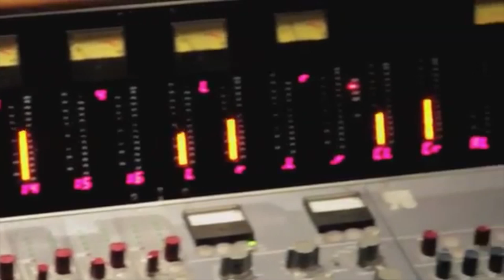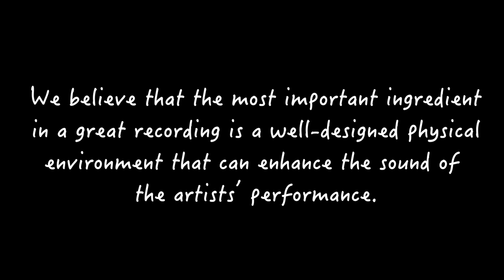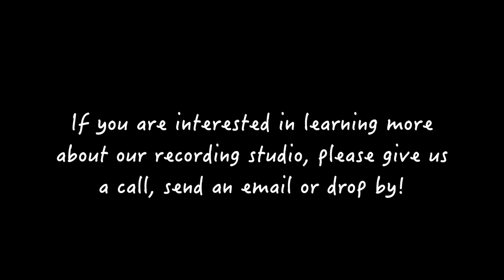Austin Signal - Recording Studio in Austin TX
Austin Signal is a high quality recording studio which specializes in ensemble recording, both analog and digital.  We can accommodate single, singer-songwriters to large bands. Our studio is located in the Hill Country of Austin, Texas.  For more information about our recording studio, visit our

Our mission is to provide you a quality environment, a quality experience, and a quality recording at a very fair price. We have a community of spectacular musicians here in Austin that can help with your project if needed. Please give us a call, send an email, or drop by any time if you'd like to talk about your recording needs.